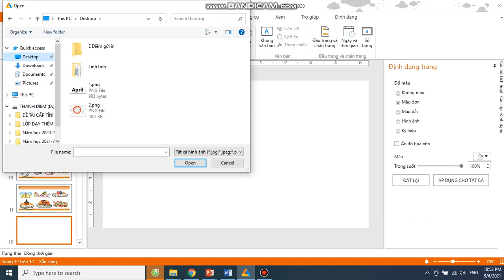Chèn âm thanh khi click từ AVINA